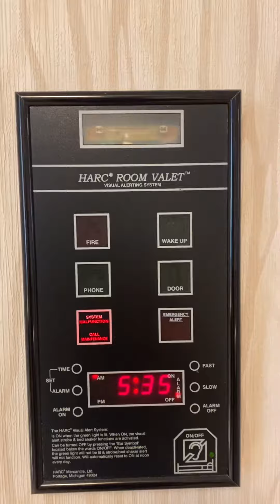Harrah’s Cherokee Casino North Carolina Business Man/Woman’s Suite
2nd floor suite with a HUGE conference table and big beautiful bathroom… very convenient location